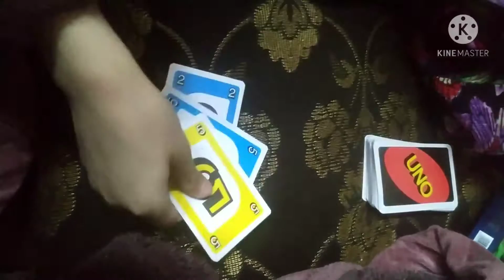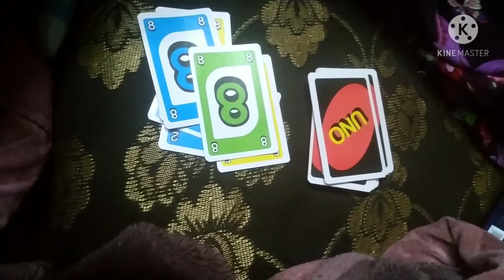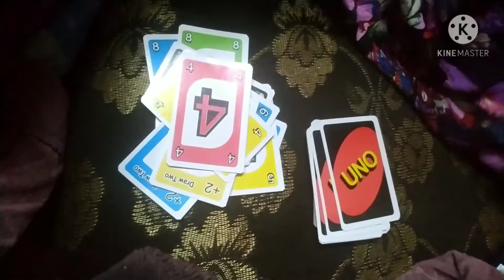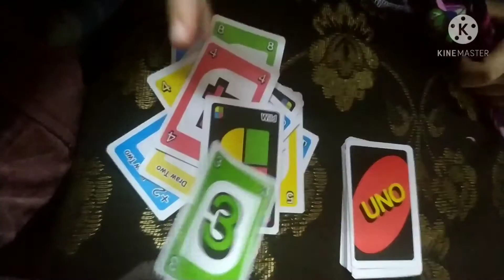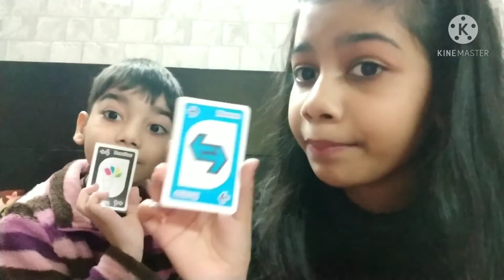howtoplayUNO | how to play UNO cards | UNO खेलना सीखे 5 मिनट मे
Welcome to Radha garg Channel

Radha0384

Radha garg